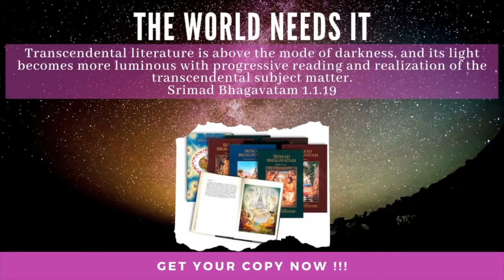Srimad Bhagavatam For All Ages || Teenage Testimonials